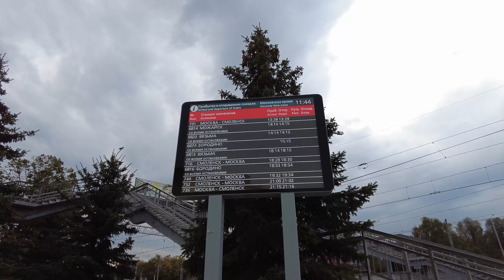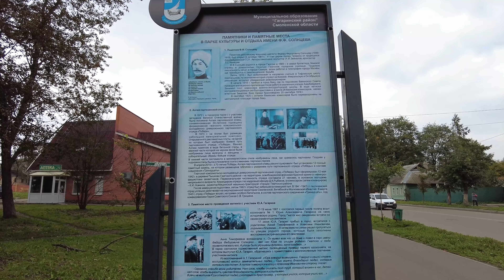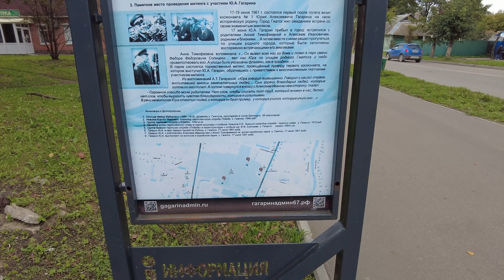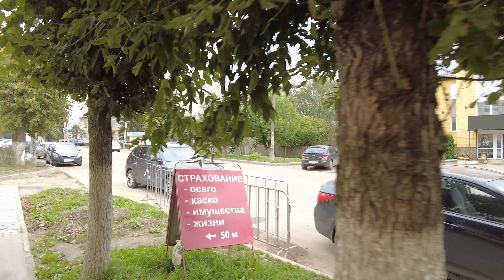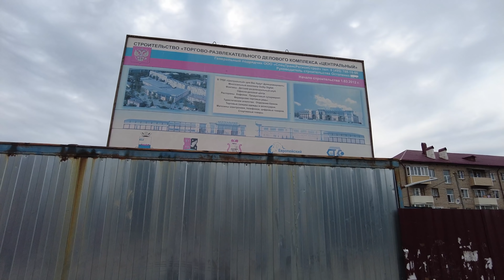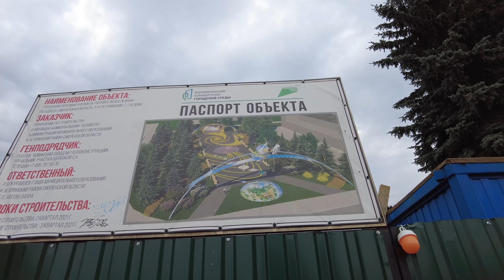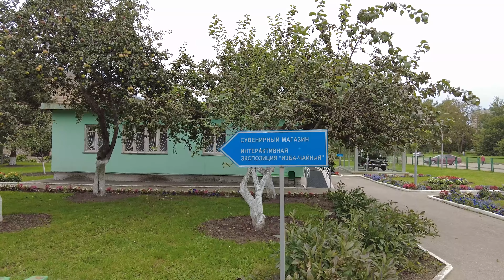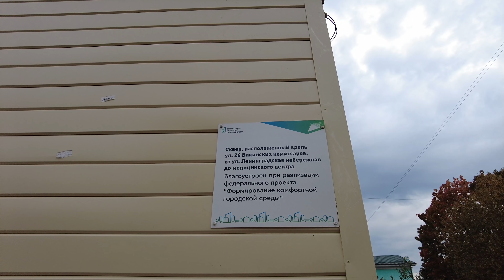Юра, мы всё потеряли! Грустный город Гагарин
Добро пожаловать на прогулку по Гагарину! Этот город раньше был назван Гжатск. В течение многих лет он оставался обычным городом, один из многочисленных на территории страны. Так было до момента рождения здесь Юрия Гагарина. Но, что удивительно, после этого город особенно не изменился. Здесь появилось несколько музеев, но сам город как был хаотичен, так и остаётся.